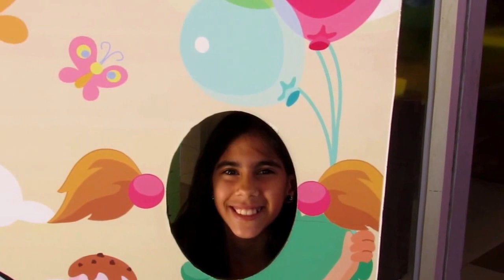Subindo a Serra?? Bela Lima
Olá Belita e Belitos  neste vídeo trago mais um vlog
desta vez meu passeio foi em Aparecida do  Norte
ameiii de mais este lugar e amei gravar para vocês.
espero que gostem e deixem seu likeeee por favor para me ajudar.beijinhoos para todos.

CAIXA POSTAL:23
CEP:11310971
SÃO VICENTE-SP